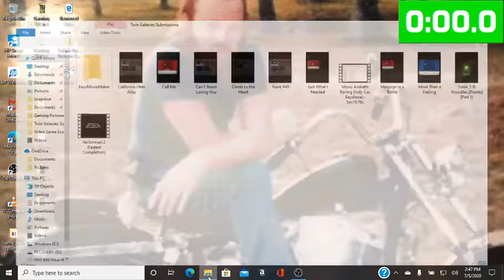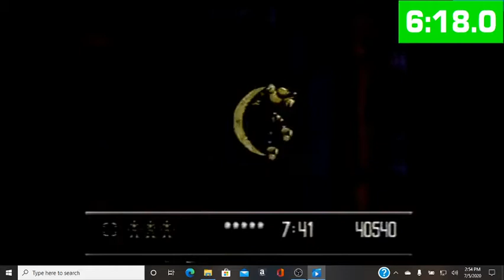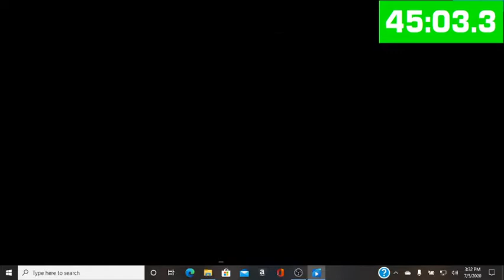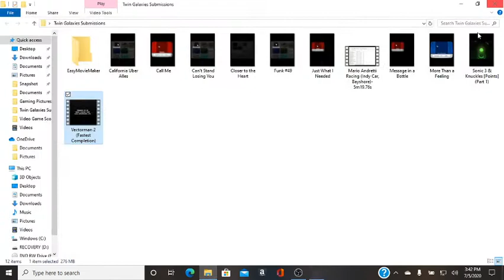Vectorman 2 (Fastest Completion)- 54:03.9